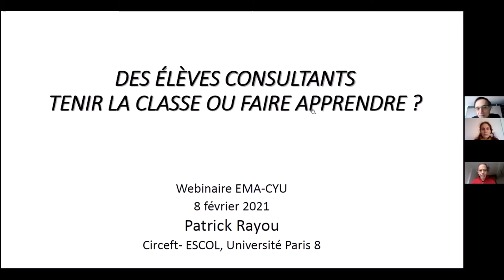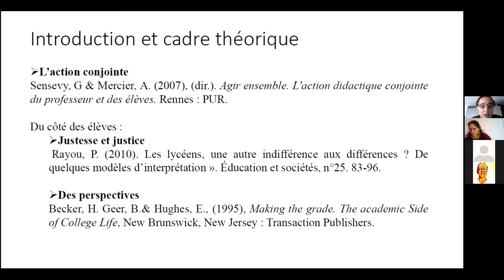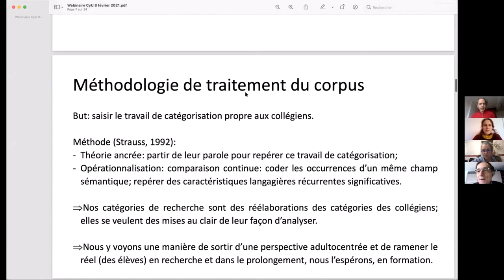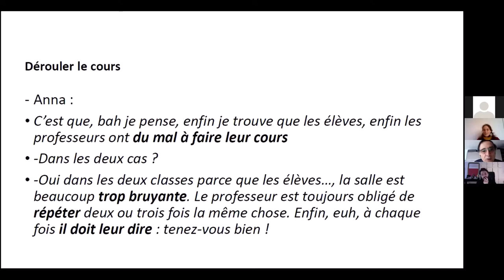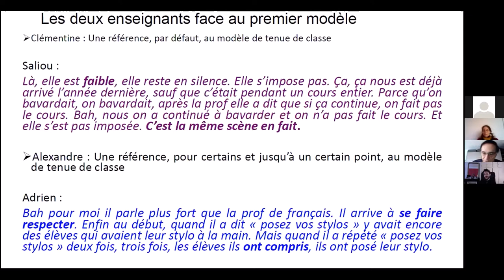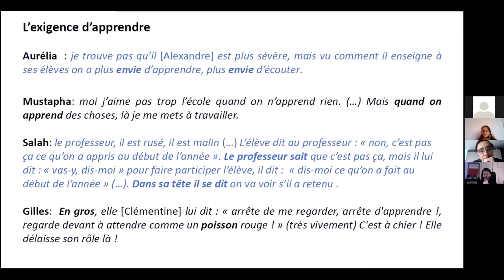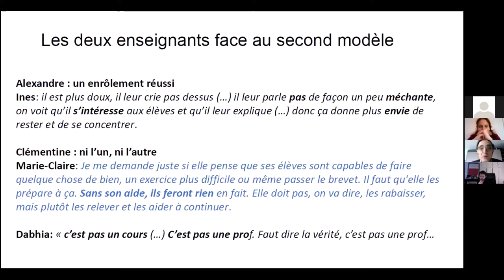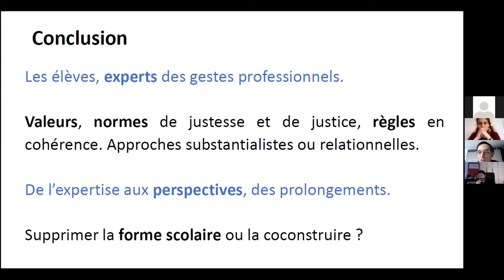Séminaire DPROH-GPS : séance du 8 février 2021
Patrick Rayou (CIRCEFT-ESCOL, Paris 8) : « Des élèves consultants. Tenir la classe ou faire apprendre ? – une recherche sur l'analyse par des élèves de collège des gestes professionnels de professeurs filmés pour Néop@ss et de sa possible utilisation en formation »